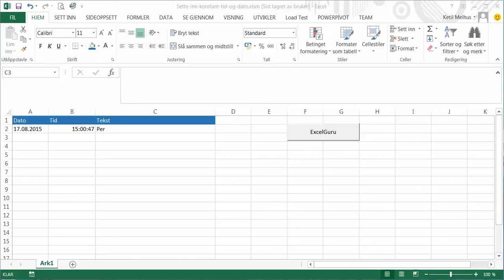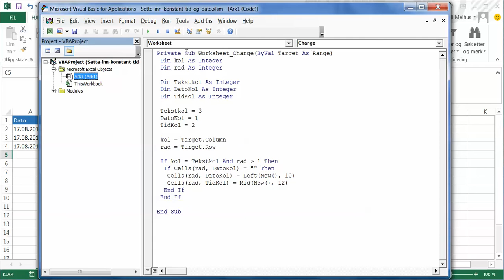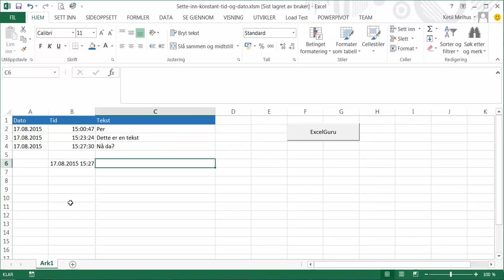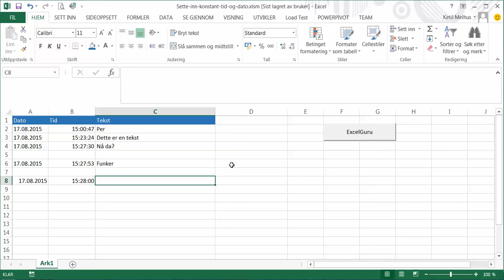Excel på norsk: Automatisk sette inn konstant tid og dato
Når han skriver en tekst i kolonne C vil han at det automatisk skal skrives en dato i kolonne A og tid i kolonne B.
Oppgaven løses med en liten makro